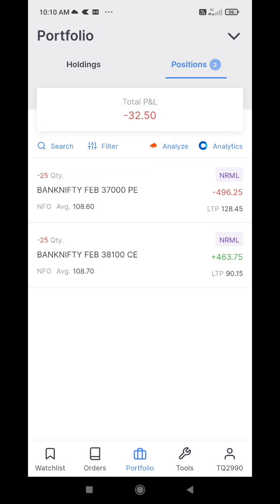Live option trading|Banknifty option selling strategy|Today profit and loss#shorts